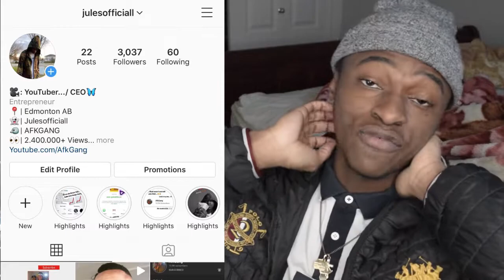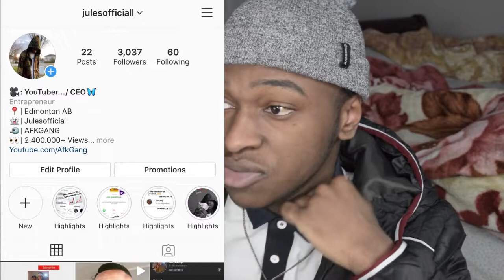Lil Durk - Street Prayer (Official Music Video)REACTION!! (AFKGANG)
Listen ad-free with YouTube Premium
Song
Street Prayer
Artist
Lil Durk
Licensed to YouTube by
UMG (on behalf of Alamo Records / Interscope)